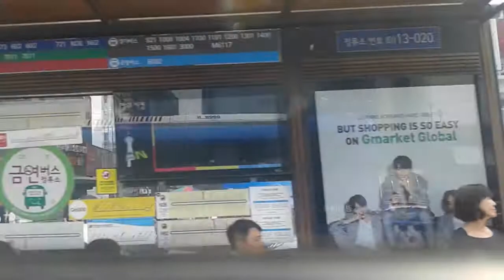[버스] 서울 버스 271 합정역 - 이대역